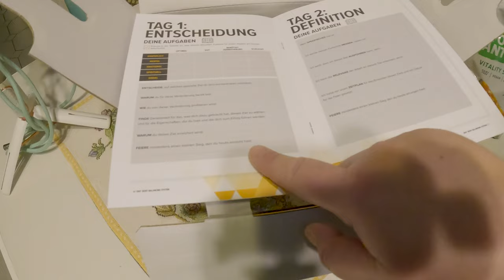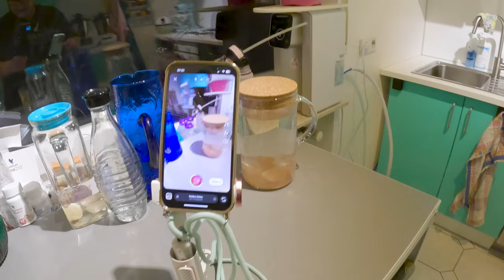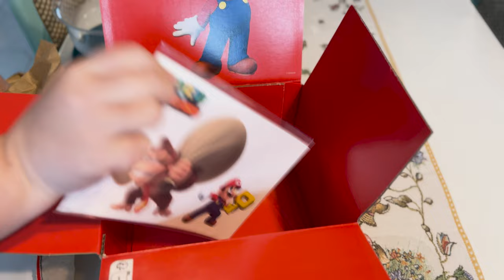🎂 Torten backen | Hundeschule | Mario Game Time |Weekly Vlog #3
Es ist mal wieder angerichtet: der neueste Weekly Vlog Episode 3 geht online. Was für ne Woche. Vor allem was für ne stressige Woche im Nachgang. Gespickt mit kleinen Highlights und toller Backaction mit Mama Jane wars dennoch eine grandiose Woche ❤️
Schauts wie immer gerne rinnnnnnnn